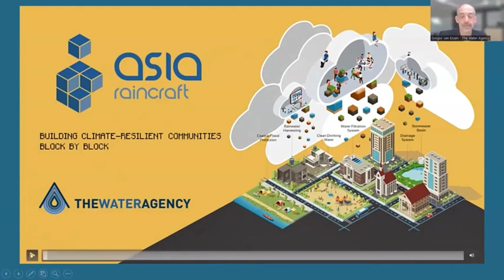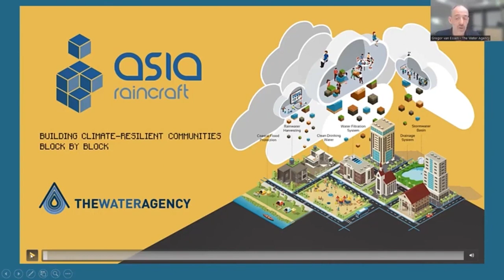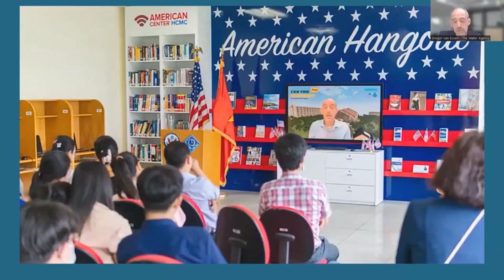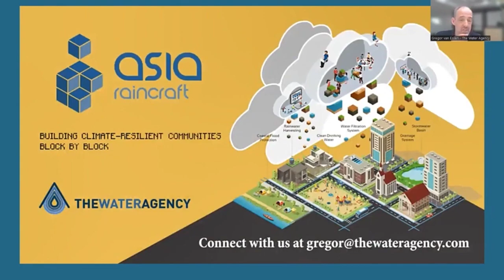Sharing of Asia Raincraft, A tool for Immersive Engagement & Problem-solving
On 22 June 2023, Gregor van Essen, Director of The Water Agency, introduced Asia Raincraft at the "Australia-Netherlands water professionals knowledge sharing webinar: Engage stakeholders using visualization, games or other techniques". Asia Raincraft is a serious game The Water Agency developed to engage with community about climate and water. It includes series of interactive gaming modules to teach about climate and water issues in the community and neighborhood. Raincraft offers the opportunity to create a real-life scale solution that everyone can learn to imagine, create and design in Minecraft and shows the potential of serious gaming to use as an engaging tools in addressing climate challenges with the communities.